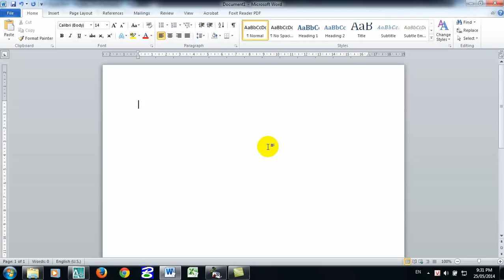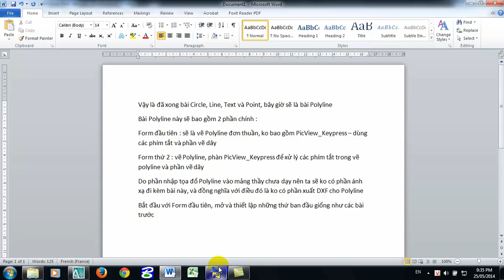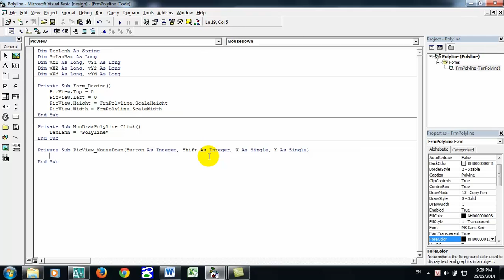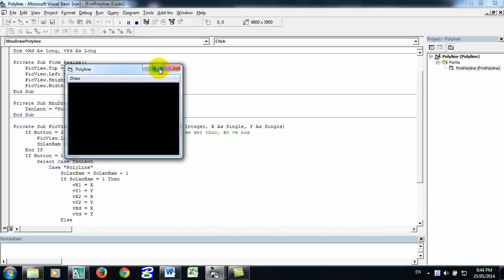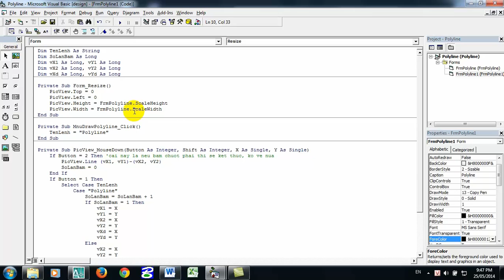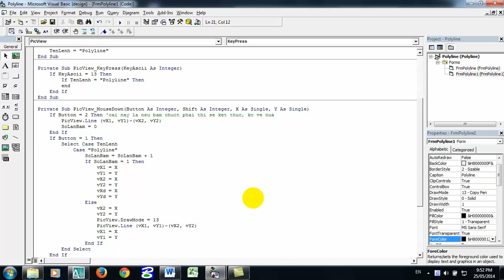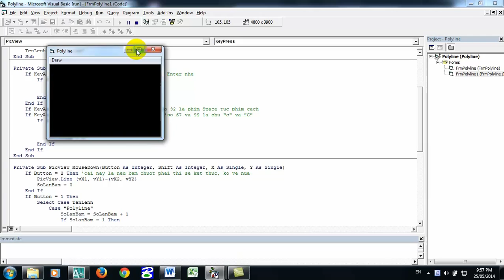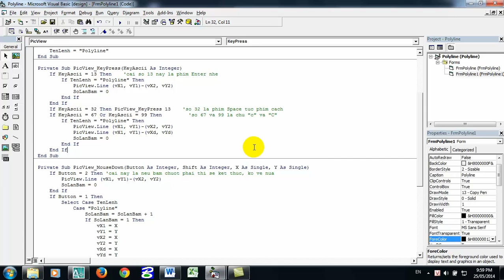Polyline - Kỹ thuật lập trình trong trắc địa - lớp TĐA - K56